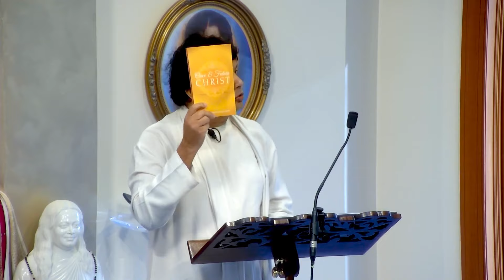The Mystery of Divine Incarnation of the Avatara with Murali Venkatrao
From time to time there appear great souls, who live in full realization of their true Divine nature. Having transcended the bonds of Karma, they have no need to subject themselves to the humiliations of being in the human form. But yet, they descend down and walk amongst us, so that we are awakened to our true potential. Such souls are known as avataras, which literally means “Divinity descended into flesh”. Accepting this divine summons is both the beginning of the path to, and all that is necessary for, the soul’s freedom. No more is necessary, and no less is sufficient.

Join Murali for the next Art and Science of Raja Yoga course that begins on Thursday, September 5, 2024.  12 Thursdays evenings in person or online!